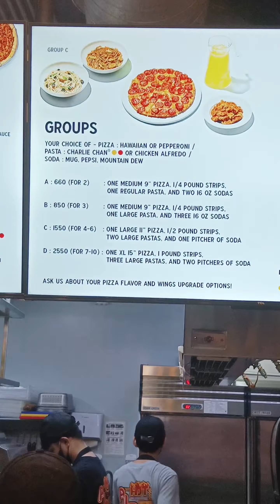Charlie Chan Pasta with Pepperoni Pizza! | Yellow Cab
Charlie Chan Pasta with Pepperoni Pizza at Yellow Cab!